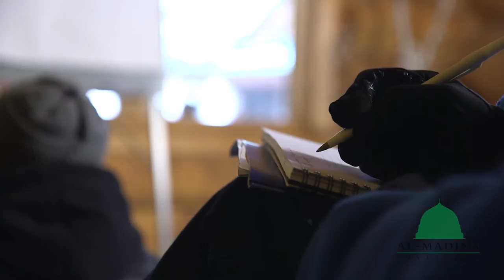Sister Kelly shares some powerful words on the Tazkiyah retreat experience!